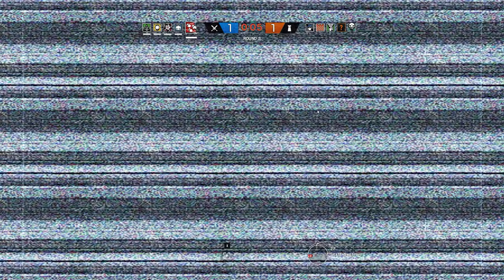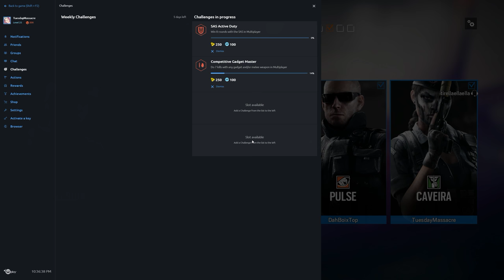Rainbow Six Siege + Part 1240 + Presidential Plane TDM Secure Area + Blood Orchid pcgaming crew